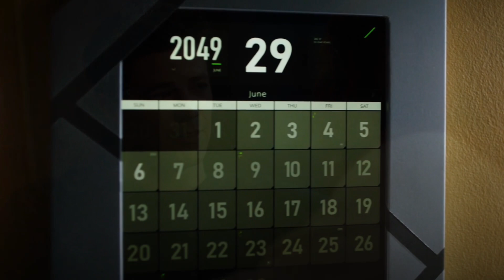New Villain WTF Cliffhanger! Force Flash vs Reverse Flash! - The Flash Season 8 Episode 20 Breakdown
Iris West DEATH Explained! How Iris Comes Back! - The Flash Season 8 FINALE Theory

00:00 - Intro

01:21 - The Good Stuff

03:14 - The Bad Stuff

05:38 - The Flash and Reverse Flash

06:37 - Negative Speed Force Plan

07:58 - Thawne Levels Up

08:40 - Cecile Rant

09:34 - Iris and the Time Stone

11:50 - The Flash vs Reverse Flash Final Fight

15:15 - Ending Explained * Cliffhangers